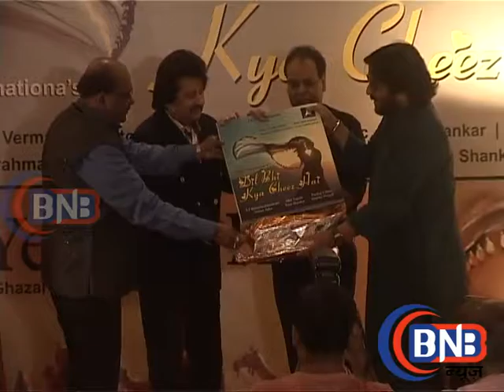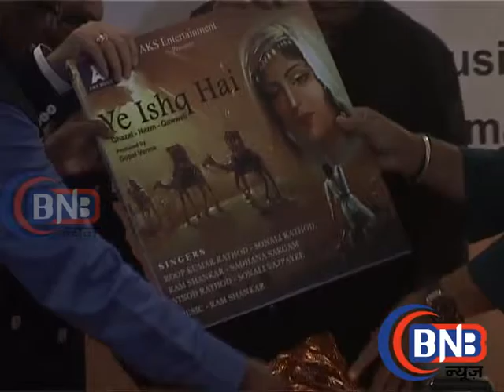Albums Dil Bhi Kya Cheez Hai & Ye Ishq Hai Music Launch Of 2 Audio Copy